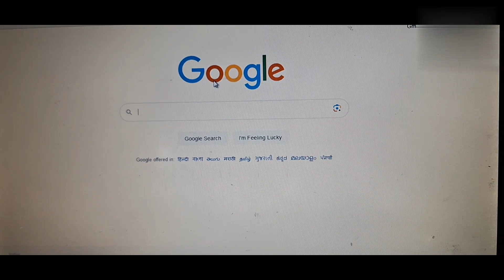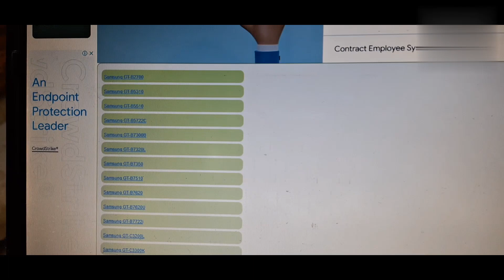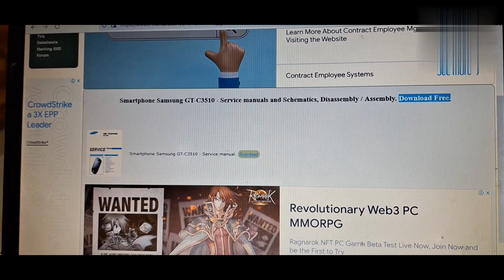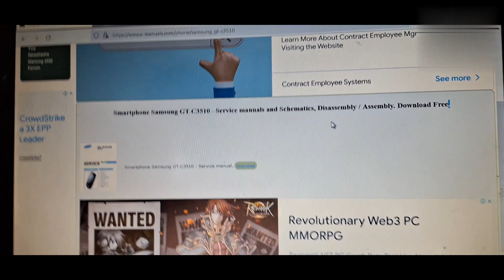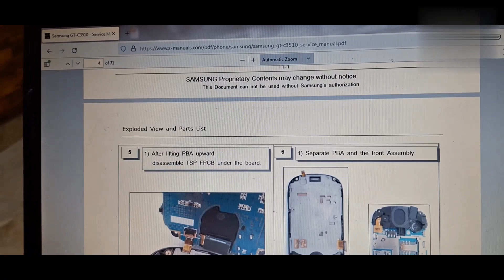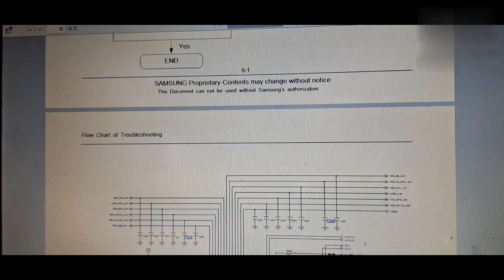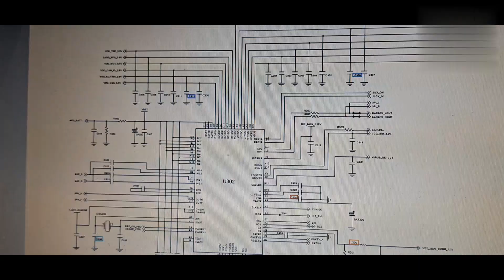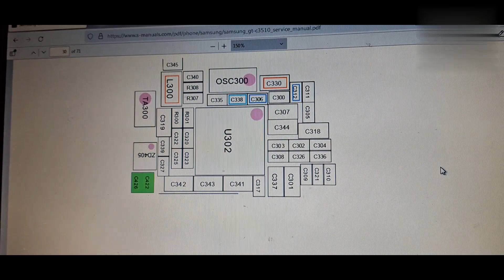बिना Borneo खरीदे🤑डाउनलोड करें सिमेटिक फाइल😱 बिलकुल Free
SPD Tool Full Details

MTK Tool Full Details

MTK SP Tool Full Details

Unlock Tool Full Details

Qualcomm Tool Full Details

Samsung Galaxy Odin Tool Full Details

Upar diye links se jane sabhi online software tool jo mobile repairing ke liye hone jaruri hain